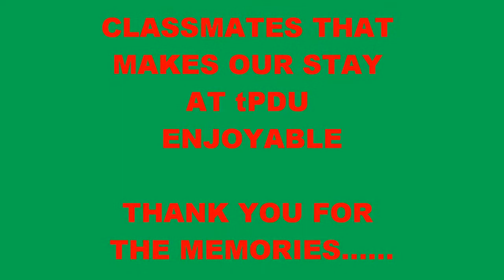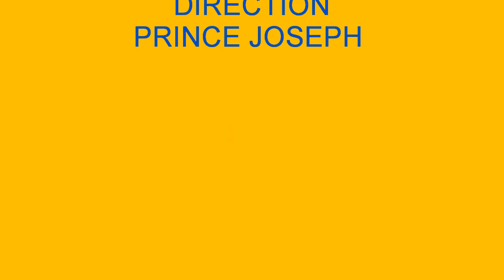tpdu college stockport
golden memories